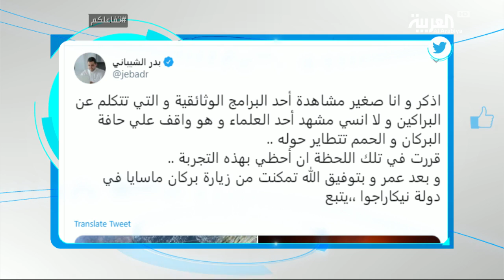تفاعلكم | فيديو لـ مغامر سعودي معلق فوق بركان ثائر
المغامر السعودي بدر الشيباني يحقق حلمه بزيارة والتعلق فوق بركان ثائر في نيكاراجوا

ــــــــــــــــــــــــــــــــــــــــــــــــــــــــــــــــــــــــــــــــــــــــــــــــــــــــــــــــــــــــــــــــــــ